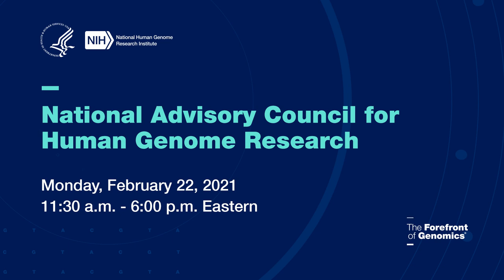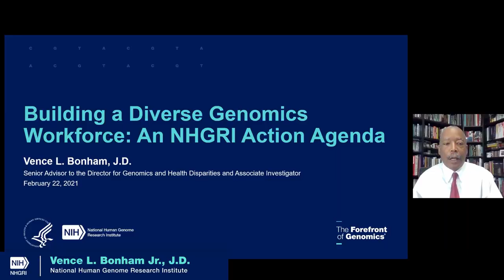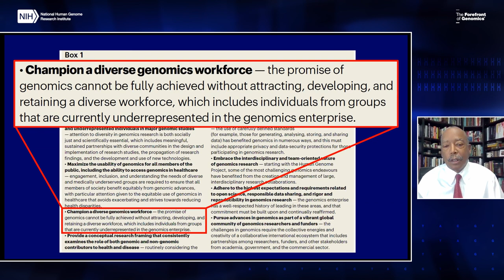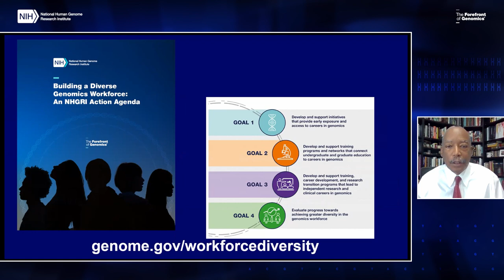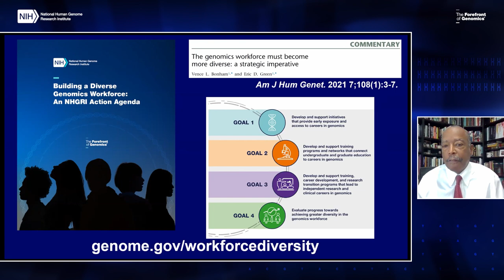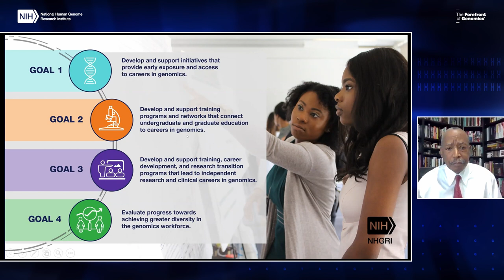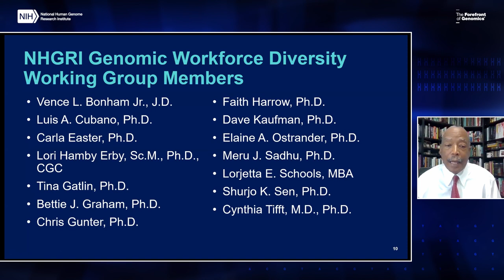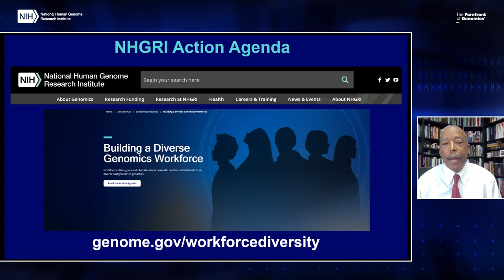Building a Diverse Genomics Workforce: An NHGRI Action Agenda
Vence Bonham, Jr., J.D., Senior Advisor to the NHGRI Director on Genomics and Health Disparities, gives a presentation on NHGRI's Action Agenda for building a diverse genomics workforce.

92nd Meeting of the National Advisory Council for Human Genome Research